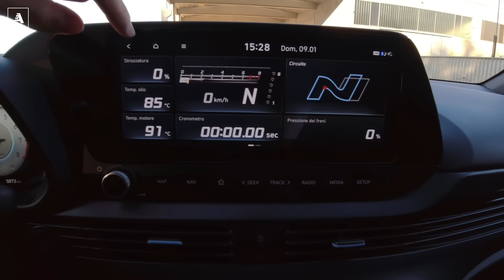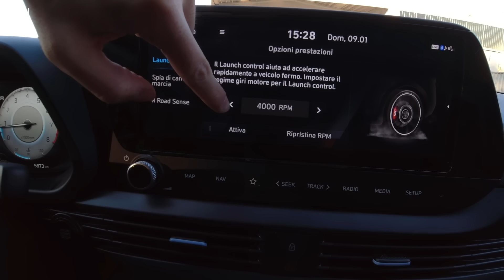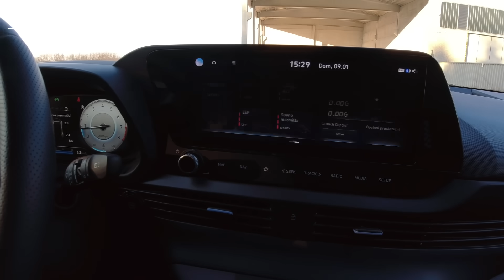Hyundai i20 N | La migliore segmento B sportiva? "Questi ci sanno fare, davvero"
Hyundai i20 N è un bel regalo da parte della casa per tutti gli appassionati che vogliono divertirsi ogni giorno in auto. Un prodotto un po' malinconico, perché sembra quasi urlare "dopo di me non sarà più così", proprio in vista dell'elettrificazione totale della gamma. Però rimane lei, una delle migliori segmento B sportive, leggera, con un motore 1.6 turbo da 204 cavalli, il differenziale autobloccante, un asseto meraviglioso e un telaio davvero valido. Non c'è un singolo componente dell'auto che non sia studiato per divertire e regalare un sorriso.